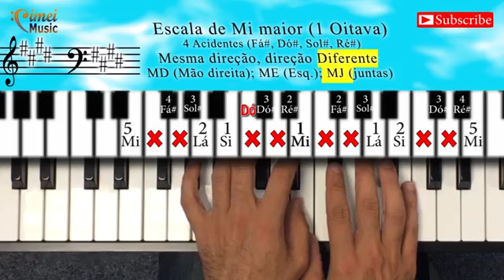#22 Escalas | Mi Maior no Piano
Escala de Mi Maior no Piano

Tacando:
♪ Velocidade normal e lenta;
♪ Mão direita, esquerda e juntas;
♪ Mesma direção e direção diferente;

Deixe os seus comentários para que eu melhore cada vez mais para te servir melhor.
Conte comigo.